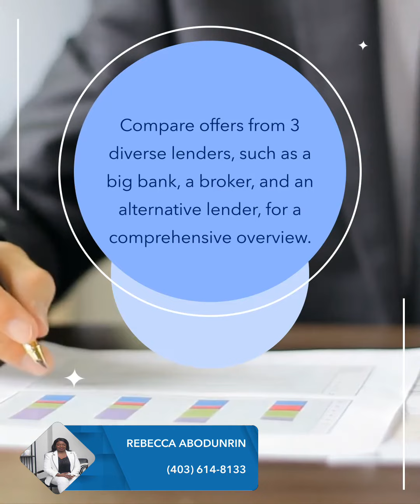How to Choose the Right Mortgage Lender